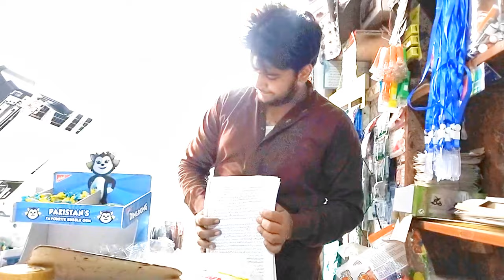RS 10 k Popcorn 🍿😄funny